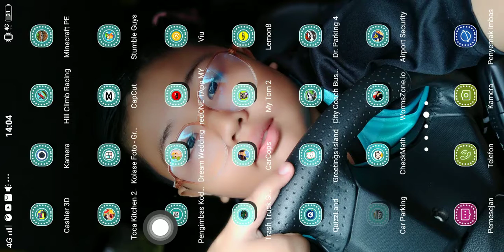Hari Ini Saya Nak Main Car Parking